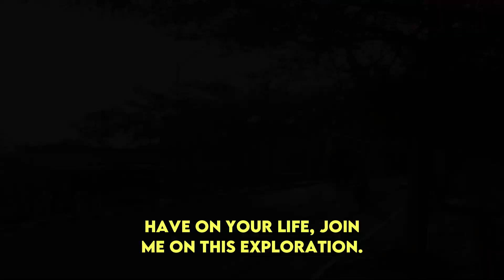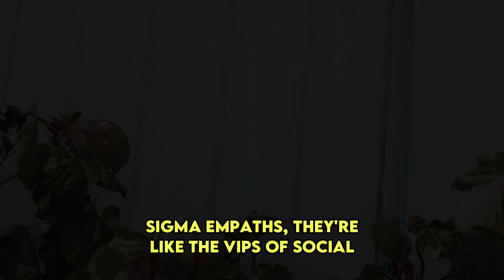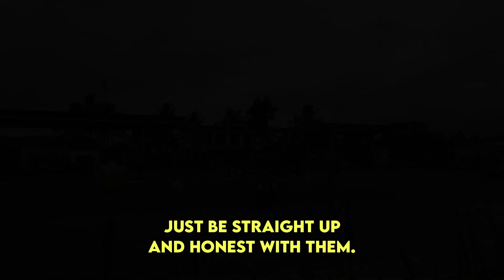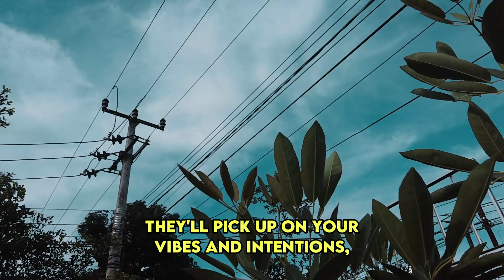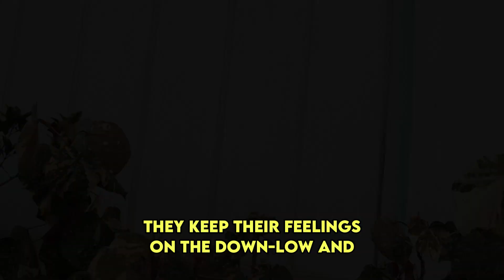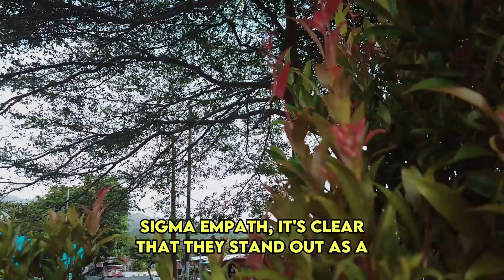Why Narcissists Will Regret the Day They Crossed Paths with a Quiet Super Empath | NPD | Healing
Why Narcissists Will Regret the Day They Crossed Paths with a Quiet Super Empath | NPD | Healing | Empaths Refuge